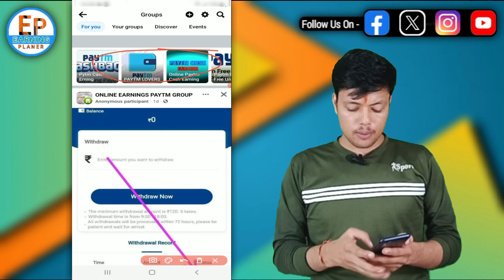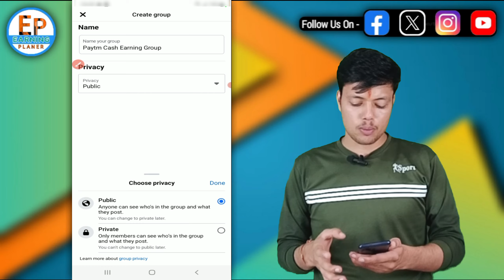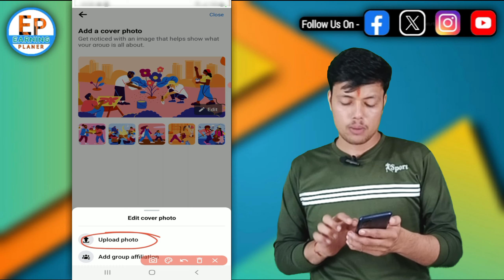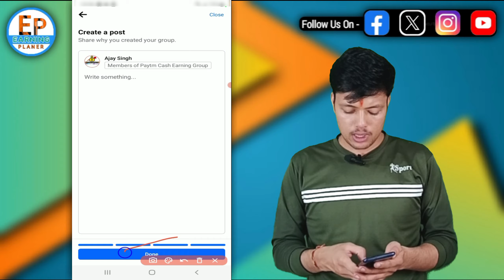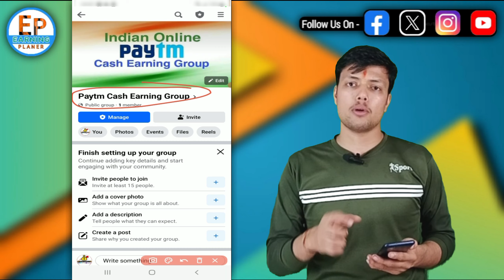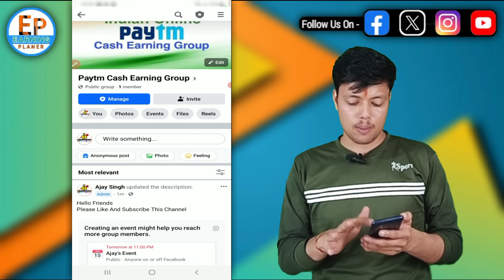How To Create Facebook Public Group | Public Facebook Group Free Me Kaise Banaye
how to create facebook public group | facebook par public group kaise create kare | facebook public group create karne ki trick | create facebook public group | facebook group all settings | facebook group tutorial in hindi